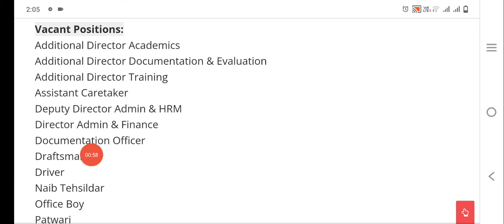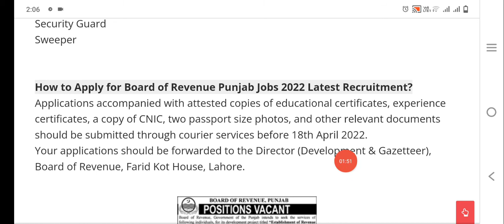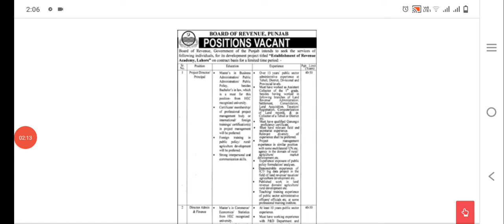Board of Revenue Punjab Jobs 2022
How to Apply for Board of Revenue Punjab Jobs 2022 Latest Recruitment?

Applications accompanied with attested copies of educational certificates, experience certificates, a copy of CNIC, two passport size photos, and other relevant documents should be submitted through courier services before 18th April 2022.